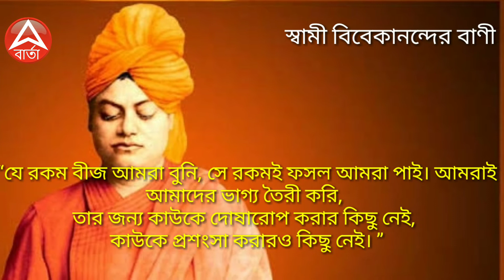স্বামী বিবেকানন্দের বাণী (Swami Vivekananda Quotes)-3